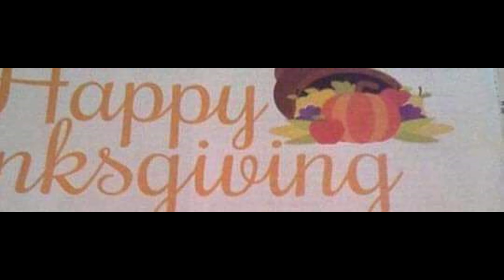Because at least they tried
There's always that one kid that's very different from the rest.